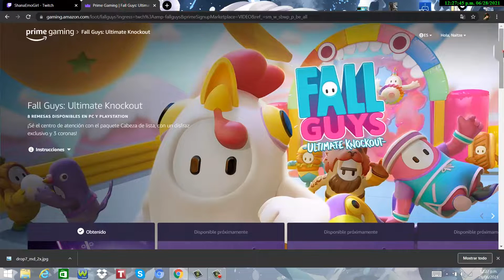Fall Guys: Snz 4.5 -✨CHART TOPPER GRATIS CON PRIME GAMING👾//Ps4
Aquí os dejo la nueva skin CHART TOPPER, es la 2da version de la original (no recuerdo el nombre) con colores cambiados, ya sabéis como obtenerla, pero por si las dudas...
1. CREAR UNA CUENTA DE TWITCH.
2. INICIAR SESION EN TWITCH PRIME.
3. HACERTE SOCIA/O DE TWITCH PRIME ACEPTANDO LOS 7 DIAS DE PRUEBA INGRESANDO TU TARJETA DE AHORRO.
4. INICIAS SESION (O TE CREAS UNA CUENTA) EN AMAZON PRIME.
5. VAS A ESTA PAGINA (INICIAS SESION CON TU CUENTA DE AMAZON), LUEGO TE APARECERA 'INGRESAR CODIGO', ASI Q' VAS AL JUEGO DE FALL GUYS Y TE VAS A LA ULTIMA OPC. Y LE DAS CLIC A *PERFIL*
6. LUEGO CLIC EN LA OPCION DE: *VINCULAR CUENTA DE AMAZON PRIME*, LUEGO TE DARA UN CODIGO.
7. ESE CODIGO LO ESCRIBES EN LA PAGINA DE AMAZON (PUNTO.5)
8. YA HECHO ESO, EN EL JUEGO APARECERA UNA NTFC. POR ULTIMO CIERRAS EL JUEGO EN SU TOTALIDAD Y LO ABRES DE NUEVO.
9. VE A TU INVENTARIO EN FALL GUYS Y LO TENDRAS ALLI.
10. CANCELA TU PRUEBA DE 7 DIAS EN TWITCH PRIME PARA Q' NO TE COBREN NADA.
Eso es todo chicas/o ^^. A divertirse!!!

NOTA IMPORTANTE:
El vídeo cuenta con calidad 1080p60.

No olvidéis que:
°*Dios es el DUEÑO DE ESTE CANAL, yo solo subo los vídeos ^^*°

PAGINAS DE FB:
* Mi FB Personal:

▂ ▃ ▅ ▆ █ Con un LIKE:
.Me inspiras .(●̮̮̃•̃)..(●̮̮̃•̃)
.Con una SUSCRIPCIÓN:
.Con que lo compartas:
.­...٩[* .*]۶
.­. [”___”] NEKO ♥ █ ▆ ▅ ▃ ▂

ღღ ❤❤